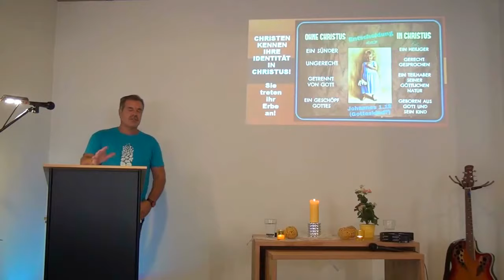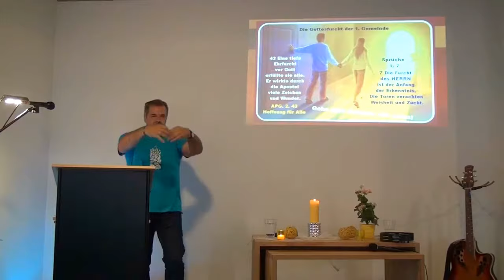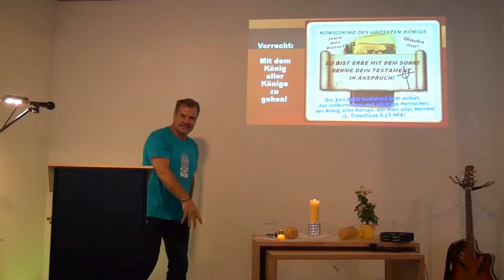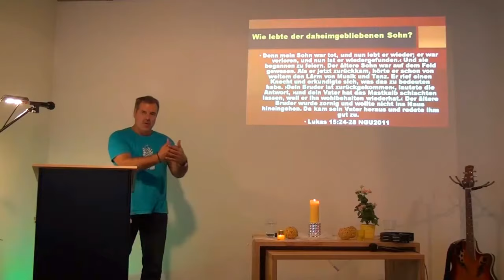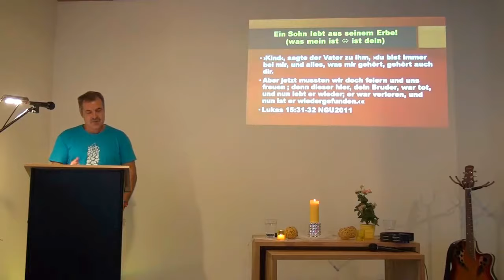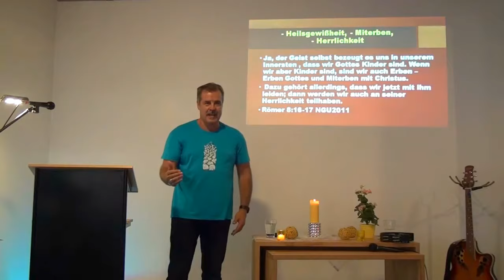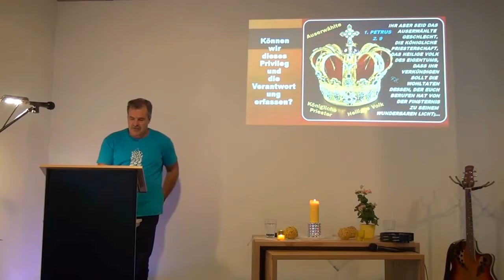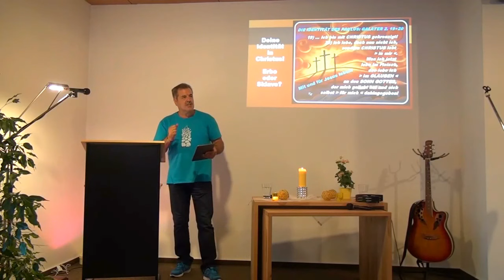Christen sind Erben durch Jesus! (SLL 230: Deine Identität in Christus - Ferdi Schmitt)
Ferdi Schmitt
Untertitel: Christen kennen ihre Identität und leben als Söhne und Töchter!

Johannes 1.12 (Jesus ins Herz aufnehmen)
Wie viele ihn (Jesus) aber aufnahmen, denen gab er Macht, Gottes Kinder zu werden;..

2. Korinther 5.17+18 (Neue Schöpfung)
17 Darum: Ist jemand in Christus, so ist er eine neue Kreatur; das Alte ist vergangen, siehe, Neues ist geworden.
18 Aber das alles ist von Gott, der uns mit sich selber versöhnt hat durch Christus und uns das Amt gegeben, das die Versöhnung predigt.

Johannes 3.3-5 (Jesus erklärt Nikodemus die Wiedergeburt)
3 Jesus antwortete und sprach zu ihm: Wahrlich, wahrlich, ich sage dir: Wenn jemand nicht von Neuem geboren wird, so kann er das Reich Gottes nicht sehen.
4 Nikodemus spricht zu ihm: Wie kann ein Mensch geboren werden, wenn er alt ist? Kann er denn wieder in seiner Mutter Leib gehen und geboren werden?
5 Jesus antwortete: Wahrlich, wahrlich, ich sage dir: Wenn jemand nicht geboren wird aus Wasser und Geist, so kann er nicht in das Reich Gottes kommen.

Römer 8.14-17 (Gotteskindschaft und Erben)
14 Denn welche der Geist Gottes treibt, die sind Gottes Kinder.
15 Denn ihr habt nicht einen Geist der Knechtschaft empfangen, dass ihr euch abermals fürchten müsstet; sondern ihr habt einen Geist der Kindschaft empfangen, durch den wir rufen: Abba, lieber Vater!
16 Der Geist selbst gibt Zeugnis unserm Geist, dass wir Gottes Kinder sind.
17 Sind wir aber Kinder, so sind wir auch Erben, nämlich Gottes Erben und Miterben Christi, da wir ja mit ihm leiden, damit wir auch mit ihm zur Herrlichkeit erhoben werden.

Lukas 15.29-32 (der daheimgebliebene Sohn lebte als Knecht)
29 Er antwortete aber und sprach zu seinem Vater: Siehe, so viele Jahre diene ich dir und habe dein Gebot nie übertreten, und du hast mir nie einen Bock gegeben, dass ich mit meinen Freunden fröhlich wäre.
30 Nun aber, da dieser dein Sohn gekommen ist, der dein Hab und Gut mit Huren verprasst hat, hast du ihm das gemästete Kalb geschlachtet.
31 Er aber sprach zu ihm: Mein Sohn, du bist allezeit bei mir und alles, was mein ist, das ist dein.
32 Du solltest aber fröhlich und guten Mutes sein; denn dieser dein Bruder war tot und ist wieder lebendig geworden, er war verloren und ist wiedergefunden.

Galater 4.6+7 (Knechte oder Söhne und Töchter?)
6 Weil ihr nun Kinder seid, hat Gott den Geist seines Sohnes gesandt in unsre Herzen, der da ruft: Abba, lieber Vater!
7 So bist du nun nicht mehr Knecht, sondern Kind; wenn aber Kind, dann auch Erbe durch Gott.

Darum, nehme Jesus in dein Herz auf, trete dein Erbe in Christus an und folge ihm von ganzen Herzen nach!